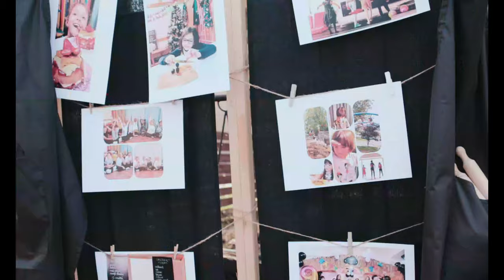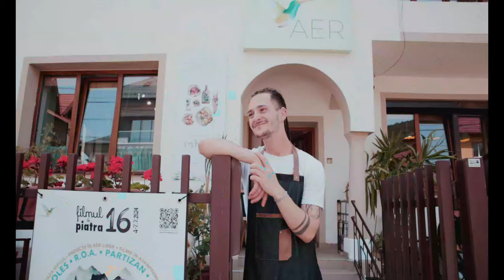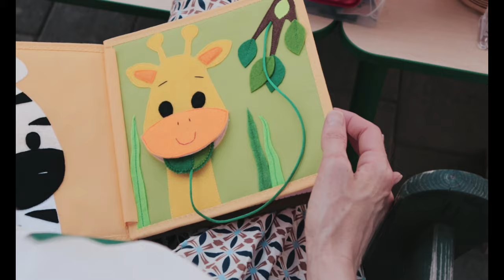Oameni pe Hogaș 2024 - Piatra Neamț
Ce este și cine sunt Oamenii pe Hogaș:

"Oameni pe Hogaș" este un eveniment special, creat pentru a aduce împreună oameni care prețuiesc frumusețea naturală și simplitatea vieții. Acest eveniment este o celebrare a frumosului și a naturalului.
În cadrul evenimentului, oamenii au spus un NU hotărât plasticului și artificialului, bucurându-se de lucrurile autentice și nealterate. A fost o lecție despre răbdare, deoarece activitățile manuale și meșteșugurile prezentate au necesitate această virtute și încurajându-i pe toți să aprecieze momentele de liniște și reflecție.
Participanții au realizat că resursele, atunci când sunt unite, devin cu adevărat valoroase și pot aduce multă mulțumire. Evenimentul a fost o ocazie pentru cOMunitate să crească, să se consolideze și să se cunoască mai bine, iar revederea fiecărei ediții e primită cu mare entuziasm în această cOMuniune a sufletelor creatoare.
Inspirația se găsea în fiecare persoană prezentă, în atmosfera creată și în descoperirile făcute pe parcursul evenimentului. "Oameni pe Hogaș" a fost o inițiativă educativă, oferind informații valoroase și experiențe care lăsau urme adânci.
Organizat cu dragoste și pasiune pentru tot ce este natural, firesc și autentic, "Oameni pe Hogaș" nu a fost un eveniment pentru profit. A fost susținut de ore nesfârșite de voluntariat, iar fondurile strânse au fost direcționate către fapte bune.
"Oameni pe Hogaș" a fost realizat de ROD - spațiu creativ și de învățare, AER și oameni buni, lăsând în urmă amintiri prețioase și lecții valoroase.